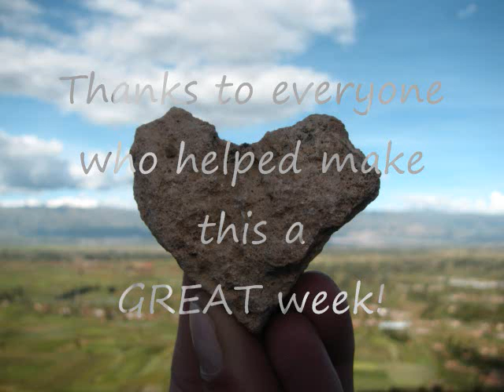UGA Mission Team 2010 Slideshow